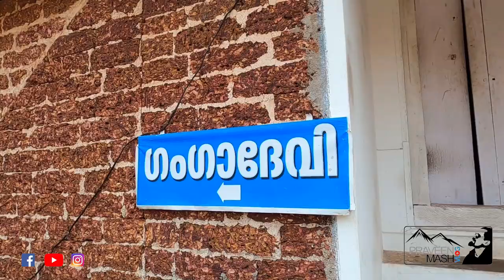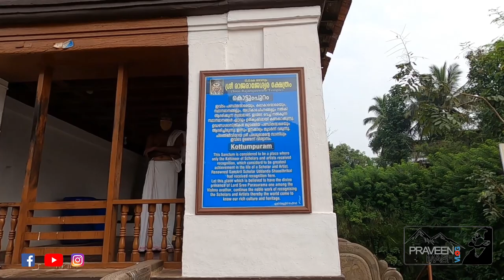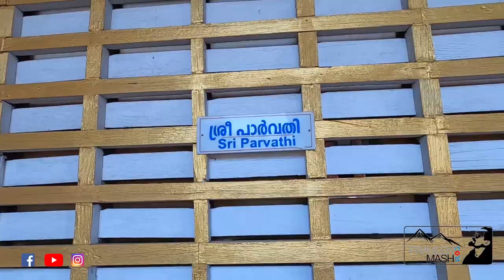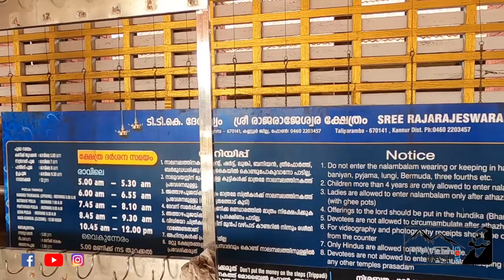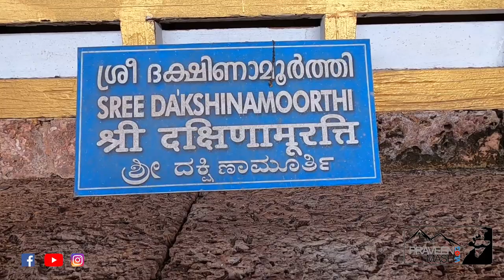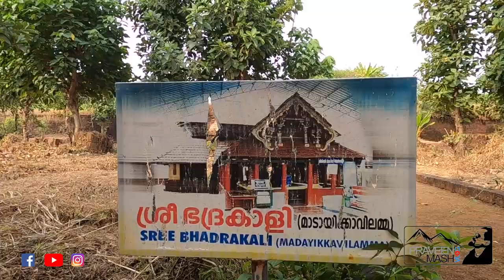Raja_Rajeswara_temple Rajarajeswara temple | തളിപ്പറമ്പ് രാജരാജേശ്വര ക്ഷേത്രം | Kerala temple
Rajarajeswara temple | തളിപ്പറമ്പ് രാജ രാജേശ്വര ക്ഷേത്രം | Kerala temple

The Rajarajeswara temple is a Shiva temple located in Taliparamba in Kannur district of Kerala, South India. The temple is regarded as one of the existing 108 ancient Shiva Temples of ancient Kerala. It also has a prominent place amongst the numerous Shiva temples in South India. It had the tallest shikhara amongst the temples of its time. The Rajarajeshwara temple has a top of about 90 tonnes. If any problem is encountered in the other temples of South India, devotees seek a solution in this temple through a prasna, a traditional method of astrological decision making.[citation needed] The prasna is conducted on a peedha (a raised platform) outside the temple.

Legendarily, it was supposedly renovated by Sage Parashurama, long before the Kali Yuga commenced. Several centuries ago it was renovated by the Mushika (Kolathiri) dynasty kings. This temple was rebuilt into its present form in the early eleventh century

temple at Taliparamba is among the 108 ancient Kerala temples dedicated to Shiva. It is as famous as the Shiva temples in Vaikom, Ettumanur and Trichur.

Taliparamba is also regarded as one of the ancient Shakti Peethams. Legend has it that the head of Sati (Goddess/ wife of Shiva) fell here after Shiva's tandavam following Sati's self-immolation. Sati was the daughter of Daksh, a respected Hindu king who had a disregard for Shiva.

The Shiva Linga here is believed to be several thousands of years old. Legend has it that Shiva gave three sacred Shiva Lingas to Parvati/Sati for worship.[3] One sage, Maandhata, propitiated Lord Shiva with intense prayers. Shiva was so pleased that he presented one of the Shiva Lingas to him with the injunction that it should be installed only at a place where there was no cremation ground. The sage, after searching all over, found Taliparamba the most sacred spot where he installed the Shiva Linga.

നീലത്താമര വിരിയുന്ന മലമൽക്കാവിലേയ്ക്ക് - പാർട്ട് - 2

cheruthirunavaya Shiva temple

പരശുരാമൻ പ്രതിഷ്ഠിച്ച ആദ്യ വൈഷ്ണവ ക്ഷേത്രത്തെക്കുറിച്ച് പൂജാരിക്ക് പറയാനുള്ളത്

Rudranath- Part 1
Sagar to Panar Bugyal

RUDRANATH Part - 2
പനാർ ബുഗിയാലിലെ താമസം

മഞ്ഞു പെയ്യുന്ന കേദാർനാഥിൽ ഒരു രാത്രി

Brahma temple thirunavaya

ഗംഗാ തീരത്തു കൂടി ഒരു യാത്ര

ഉത്തരാഖണ്ഡിലെ രാമായണ കാലത്തോളം പ്രാചീനമായ ഒരു ഗ്രാമം , സഗർ ഗ്രാമ വിശേഷങ്ങൾ

Must recent my  vidieos :

രാമക്കൽമേട് കാഴ്ച്ചകൾ

മേഘമലയിൽ ഞാൻ താമസിച്ച റിസോർട്ട്

മേഘമല തമിഴ്നാടിൻ്റെ സ്വിറ്റ്സർലണ്ട്
പാർട്ട് - 2

മേഘമല - തമിഴ് നാടിൻ്റെ സ്വിറ്റ്സർലണ്ട്

muthuvilayumkunnu | koodallur

panniyur varaha Murthy temple

ഭ്രാന്താചലം - നാറാണത്ത് ഭ്രാന്തൻ - 2

camera :GoPro_hero_8
canon 700D